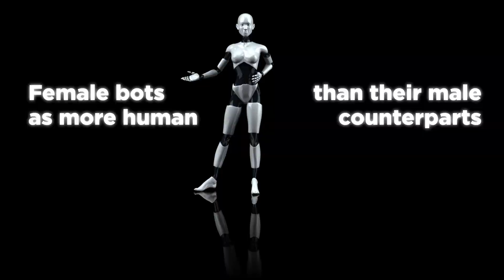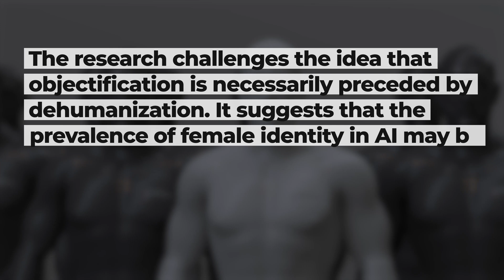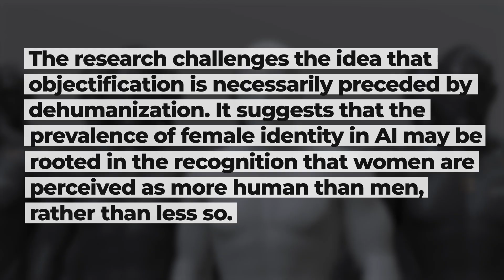Why AI Robots All Sound Like Women? - It’s Disturbing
Join our newsletter for weekly updates of all things AI Robotics
Get ready to be shocked and amazed! Ever wonder why so many of the most popular voice assistant technologies are female? We did too, so we set out to uncover the science behind this phenomenon. Join us as we reveal 7 scientific reasons why women are used for voice assistance technology and the last one will terrify you! Get informed and click now to dive into this insightful video exploring the mysterious relationship between humans and machines!